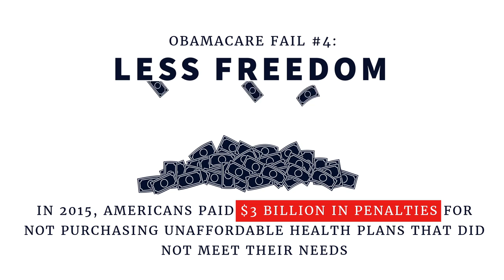Obamacare has Failed the American People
Obamacare has led to higher costs and fewer health insurance options for millions of Americans. President Donald J. Trump promised to repeal and replace this disaster, and that is exactly what he is working with Congress to achieve.